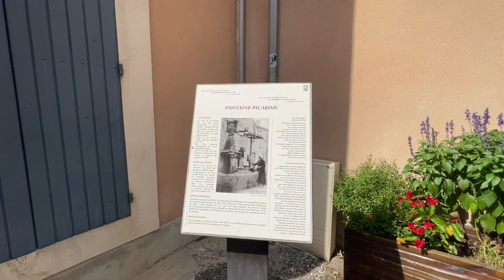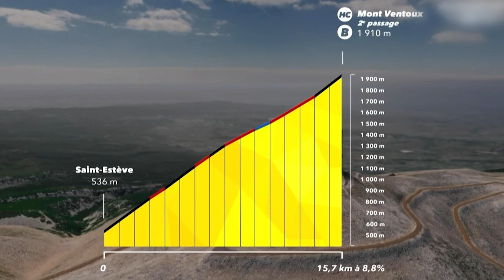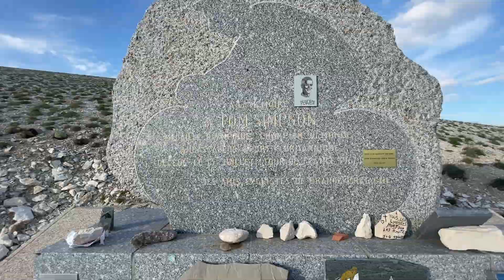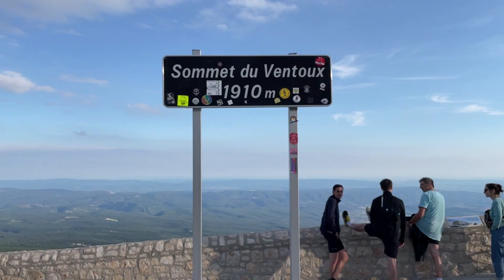EP02 - RECON Mont Ventoux 3000m - Tour de France 2021